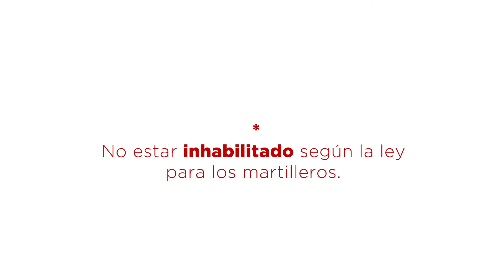¿Cuales son los requisitos necesarios para ser corredor inmobiliario en Buenos Aires?